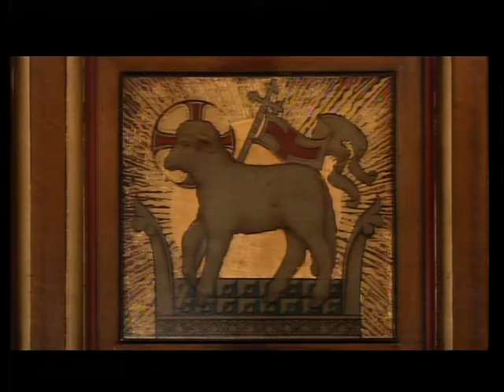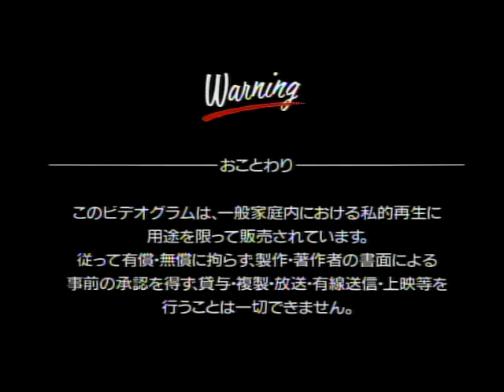Wynton Marsalis The London Concert